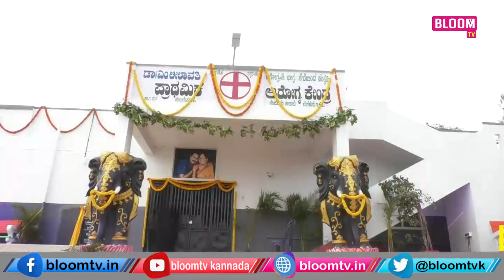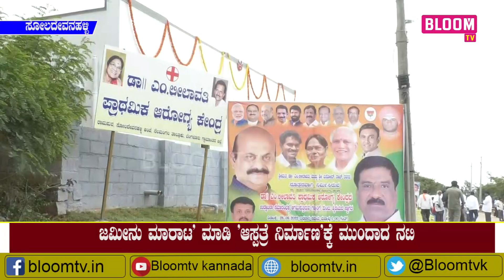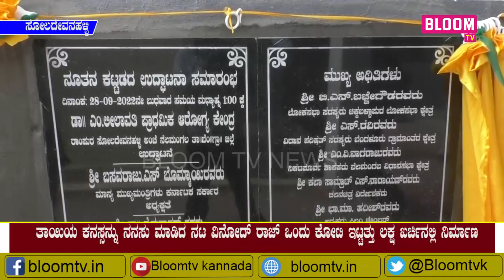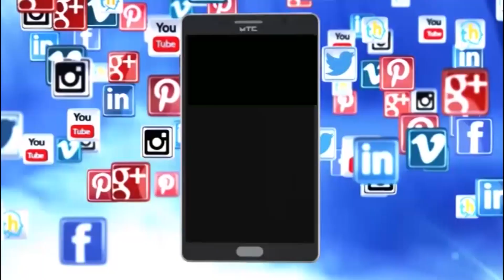ಸ್ವಂತ ಜಮೀನು ಮಾರಿ ನಿರ್ಮಿಸಿದ ಹಿರಿಯ ನಟಿ ಡಾ. ಲೀಲಾವತಿ ಕನಸಿನ ಆಸ್ಪತ್ರೆಯನ್ನು ಲೋಕಾರ್ಪಣೆಗೊಳಿಸಿದ ಸಿಎಂ